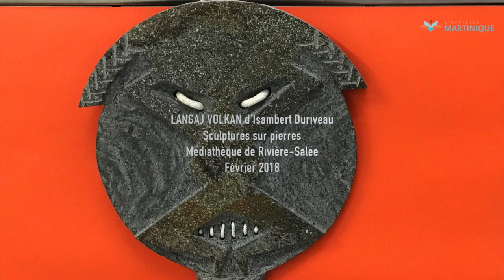LANGAJ VOLKAN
LANGAJ VOLKAN d'Isambert Duriveau. L'artiste autodidacte travaille les roches volcaniques pour produire des oeuvres d'art. Il expose à la médiathèque de Rivière-Salée jusqu'au 28 février.